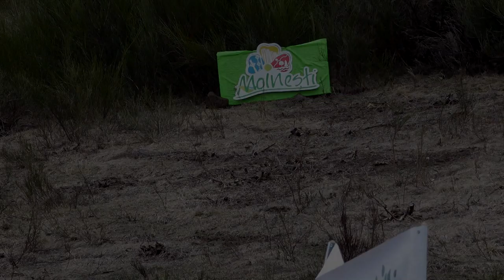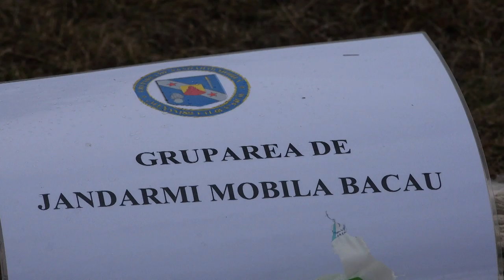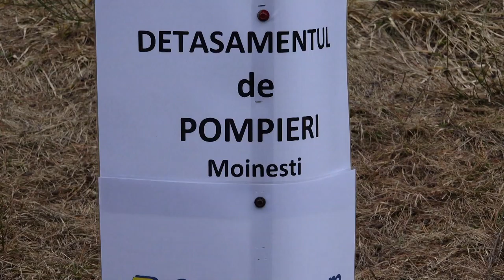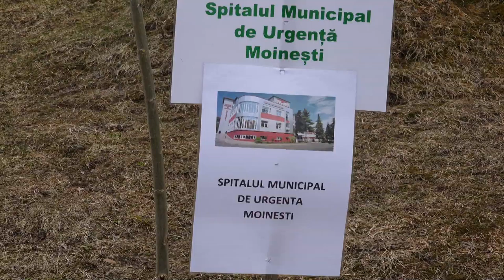LA MOINESTI Actiune de plantare in Cartierul Vasaiesti punct Batca FILMARE EXCLUSIV TV UHD 4K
LA MOINEȘTI, județul Bacău, Acțiune de plantare în Cartierul Vasâiești punct Bâtca FILMARE EXCLUSIV TV UHD 4K.

Cu stimă,
echipa Exclusiv

Vizionare plăcută !